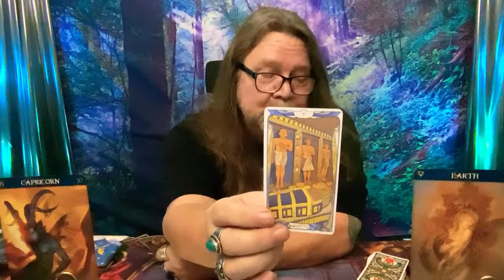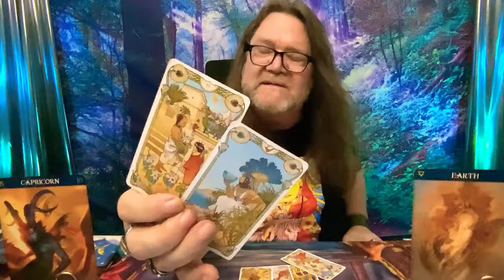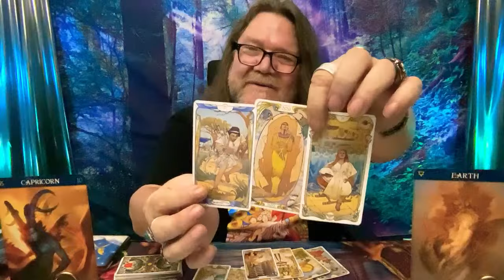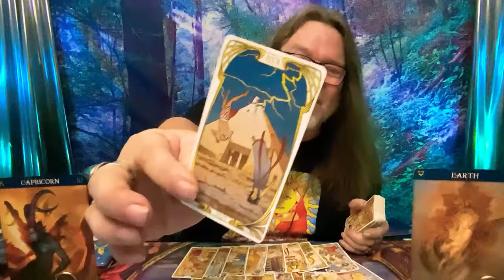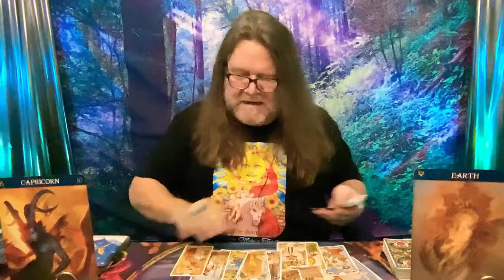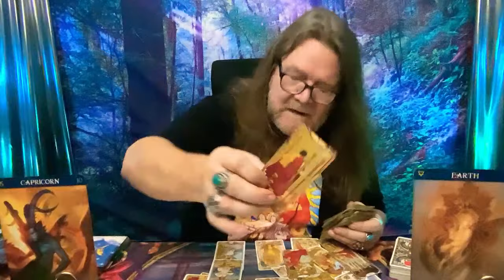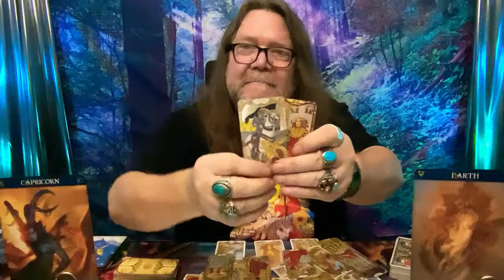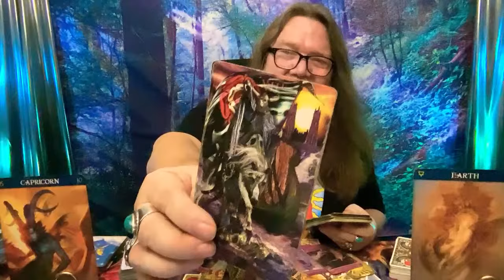Capricorn: Goodbye Cup Spiller, Hello New Life! Major Shift! (Excerpt from "EARTH BABIES!")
I alchemize it, & transmute it,

🔮💖 Capricorn, your time has come! Goodbye Cup Spiller, Hello New Life! Major shifts are unfolding. 🌟

Thank you, my amazing viewers, for your continuous love & support. Your views turn my tarot world around, and I’m here to share this transformative journey with you. Want more exclusive tarot insights, live Q&As, and a chance to win personalized readings & cool merch? Join the Ramblin Nation family today, where magic meets community!

As we embark on this journey of love and transformation, remember, the universe has a plan for you, Capricorn. The cards are signaling a time of healing, decision-making, and ultimately, stepping into a cycle of true love and happiness. Will you take the leap towards what’s been calling your heart?

✨ Let’s make dreams a reality. Share your thoughts, your highs, your lows, and let’s support each other in this cosmic ride. Remember, you're not alone in navigating these major shifts.

Stay blessed, stay curious, and let’s dive deep into the mysteries of love with an open heart and an adventurous spirit. Because, Capricorn, your true love story is just beginning. 💫🔮CapricornLoveShift

Let’s build a world where love conquers, and transformations are celebrated. Together, let’s unfold the pages of destiny. 🌌💞

CHAPTERS:
0:00 - Intro
1:53 - Astrology Background
8:02 - Current Astrological Insights
12:52 - Astrological Predictions
16:35 - Capricorn Focus
21:40 - End of Reading

800 Belle Terre Pkwy.
# 200 -112
Palm Coast, Florida 32164